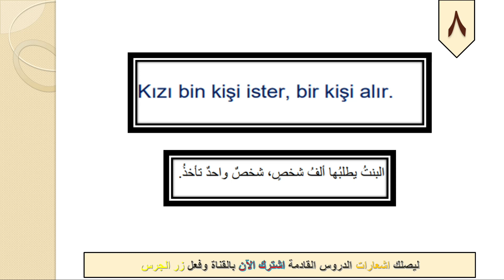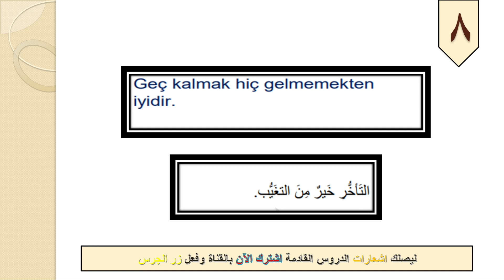تعلم اللغة التركية من خلال الحكم والأمثال (8)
تعلم اللغة التركية بسهولة وبسرعة من خلال كتاب الدليل الشامل وقراء أجمل القصص الممتعة اطلب نسختك الآن وبدأ باحتراف اللغة التركية
للحصول على الكتاب و القصص التركية  أو أخذ دروس خصوصية
 تواصل معنا عبر الواتس اب :
للدعم المادي للتطوير القناة على حسابي البنكي :
IBAN: TR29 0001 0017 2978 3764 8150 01